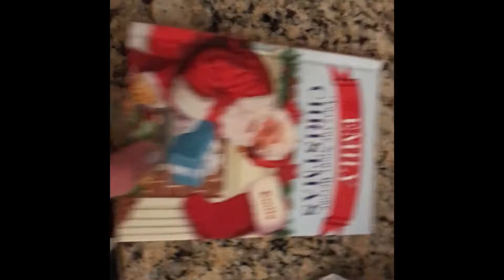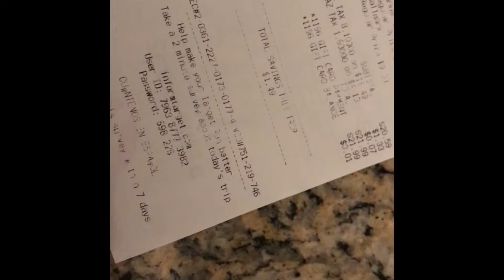Daily vlog vlogmas day 12